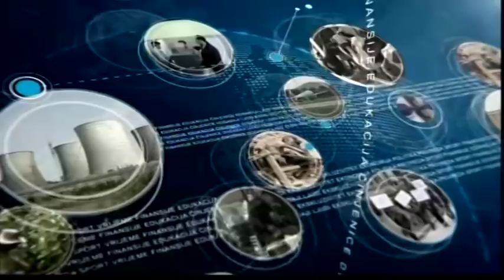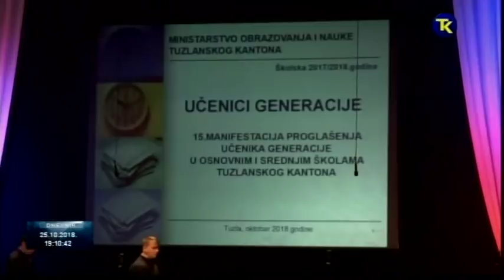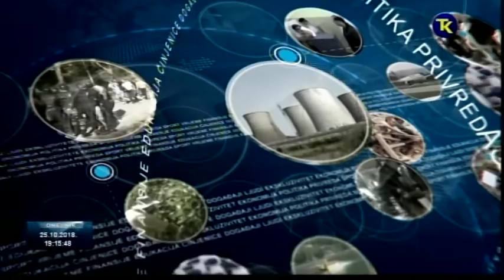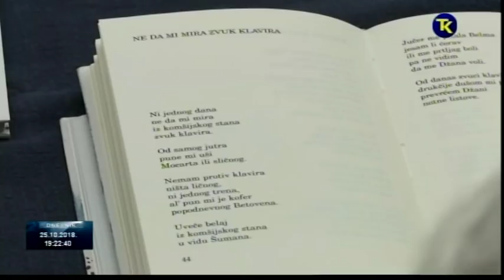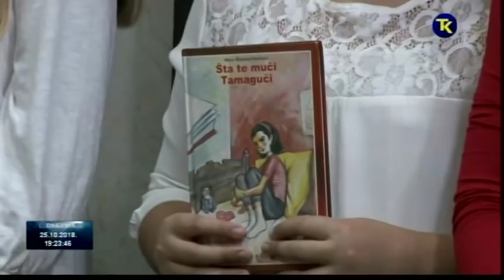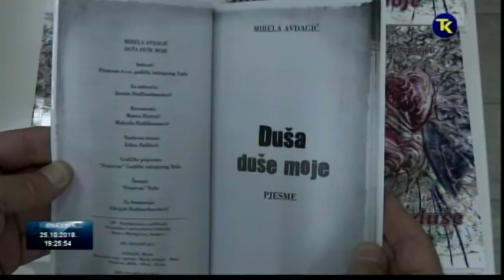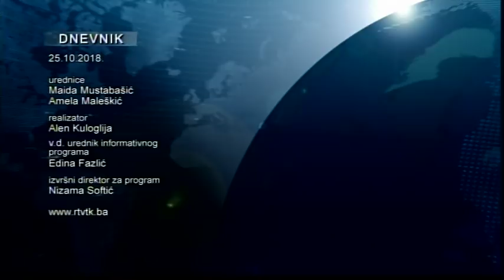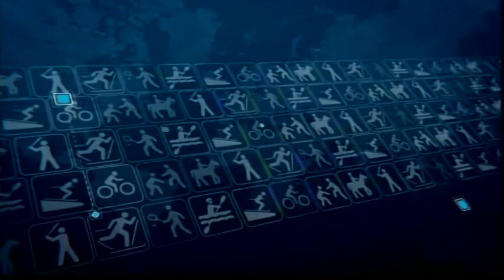DNEVNIK RTV TK 25 10 2018